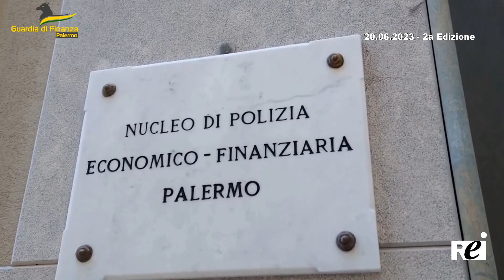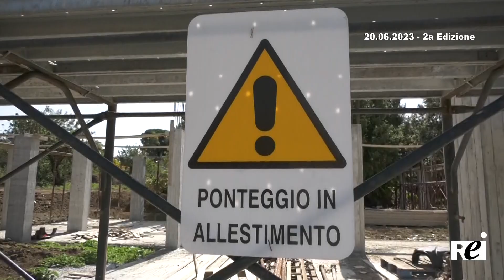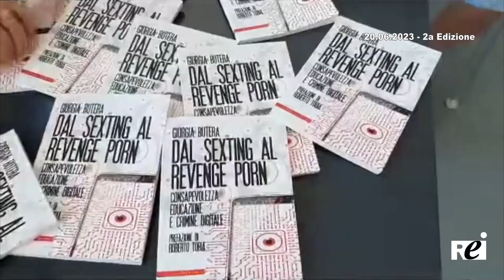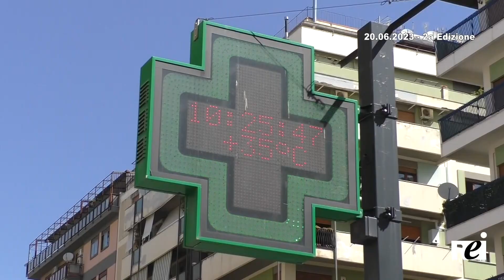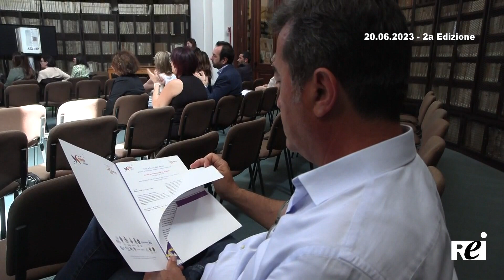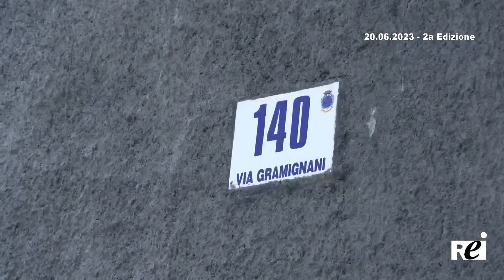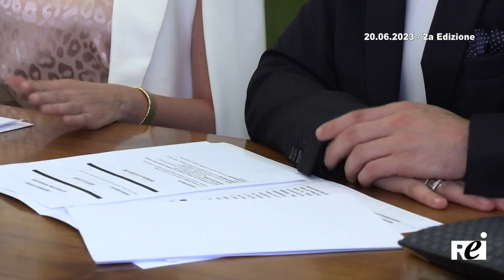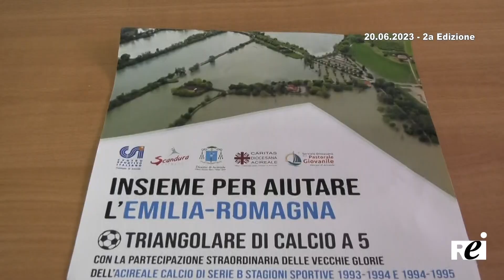OraTG REITV 20-06-2023 - 2a Edizione